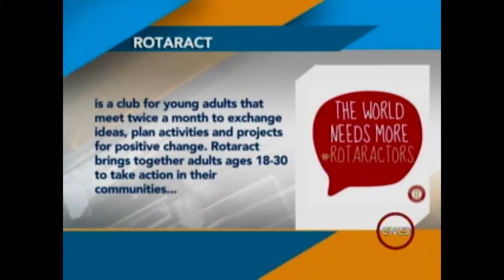DRR Ever Jn Marie Morning Brew Interview - Trinidad and Tobago Visit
On his second visit to Trinidad and Tobago, DRR Ever Jn. Marie continues his work starting with a live interview on CNC3 Television, Trinidad and Tobago alongside President Delicia Meyers on the Morning Brew.